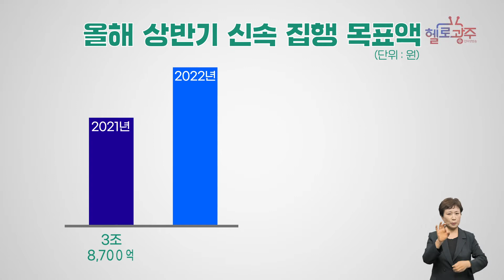☑220318 오늘광주는 : 광주시, 상반기 4조 3,400억 신속 집행…지역 경기 부양